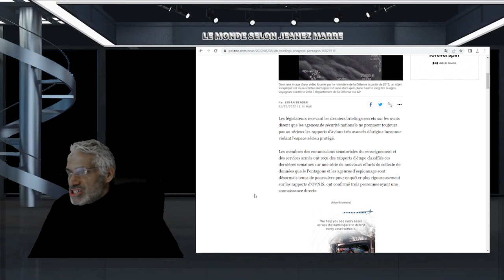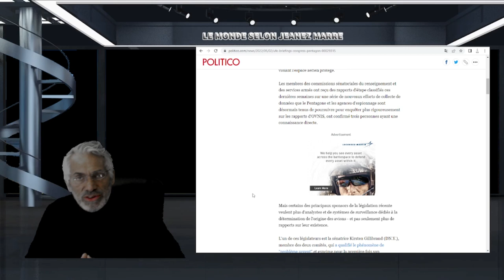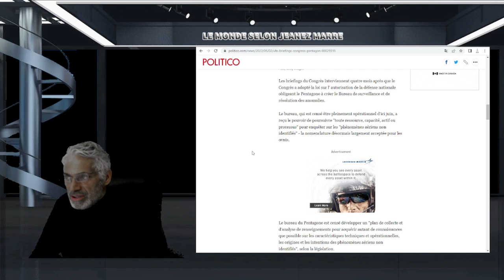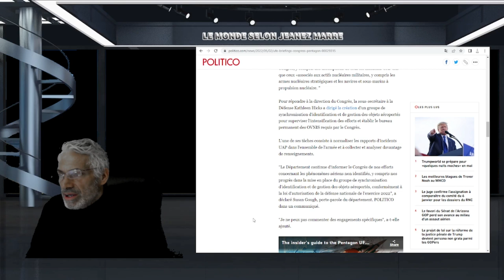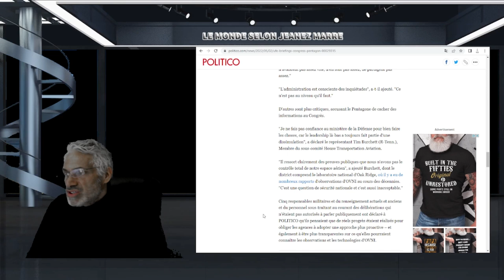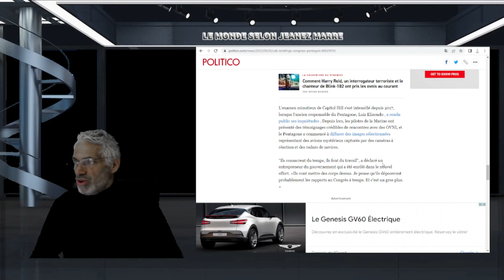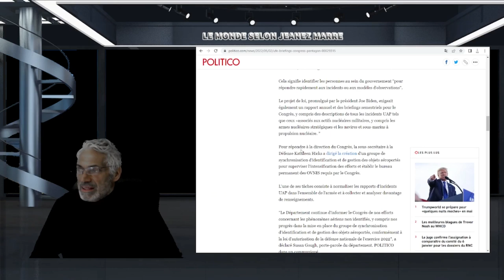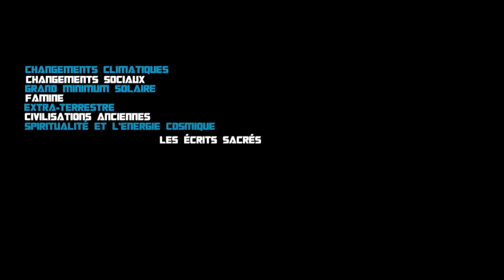Les briefings sur les OVNI à Washington ont commencé. Les législateurs ne sont pas impressionnés.